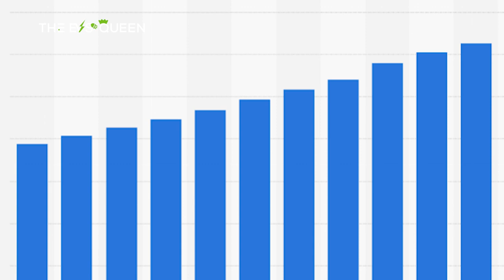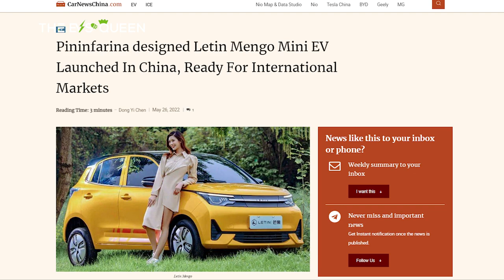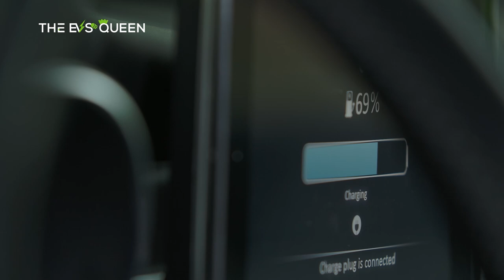The rise and fall of Letin; the chinese automaker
Tesla will demolish the Fremont Gigafactory